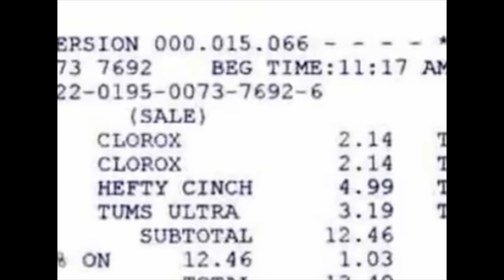The Disturbing Case of Skylar Deleon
In 2004, Tom and Jackie Hawks were selling their yacht, The Well Deserved. They were planning on selling it to former child actor Skylar Deleon no less. However, when they took him and friends out on it for a test sail, Tom and Jackie Hawks would disappear, and the search to find them would begin.